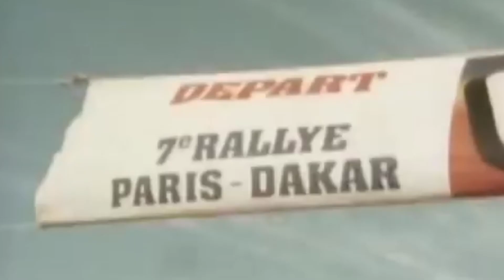BMW R 1200 GS Dakar Edition Teaser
Arrigoni Sport GmbH
Moosstr. 45 - 49
8134 Adliswil